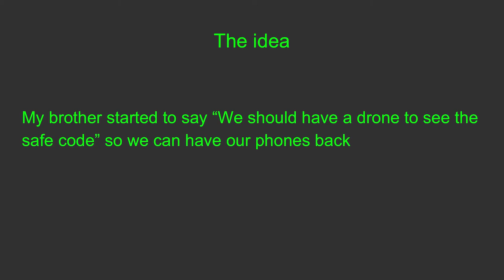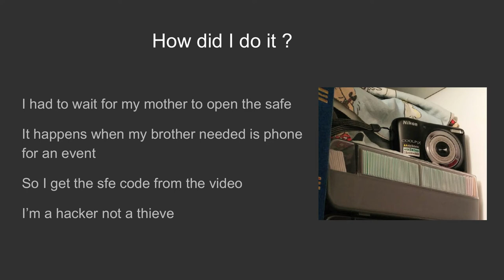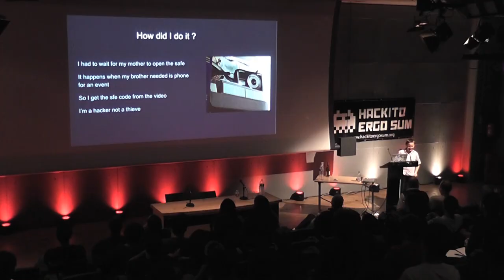HES2015 lightning talk "Lockpicking my parents safe" by Augustin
30th october 2015 a lightning talk during Hackito Ergo Sum. La villette, Paris

Hackito Ergo Sum is an open conference for hacking and security research